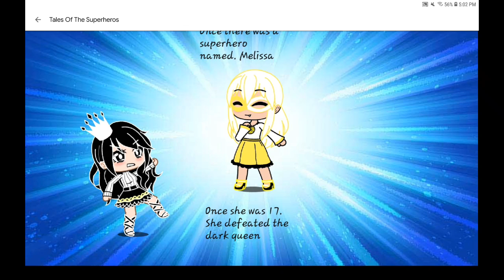Tales Of The Superheros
Hi! Im Olivia! I made a new movie called Tales Of The Superheros. I hope you enjoy it!